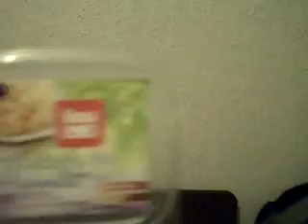Françoise prépare ses toasts.MPG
Où l'on admire Françoise déguisée en déesse marine préparant ses toasts 99 % bio pour le réveillon, en auberge espagnole chez des amis, au pays des Etoiles vers Ottignies.
Filmé par Chevaljak le 31 décembre 2009 à Marbais (Brabant-Wallon/Belgium).